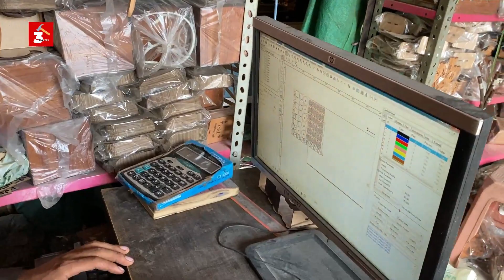Woodworking Master Make Fancy Wooden Lamps l Making Wood Lamp Shades l लकड़ी का लैंप कैसे बनाये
Unleash your creativity with woodworking projects and ideas that push the boundaries of craftsmanship. From unique DIY creations to exquisite wooden lamps and decorative furniture, marvel at the amazing skills and hardworking labor behind each masterpiece. Join the DIY community, exchange craft hacks, and embark on a woodworking journey that will ignite your passion and leave you in awe of the incredible designs you can create.

Woodworking Master Make Fancy Wooden Lamps
Ingenious Craft Wood Worker | Making A Beautiful Lamp From Wood | Creative Woodworking Design | Unique And Modern Style Decorative Lights